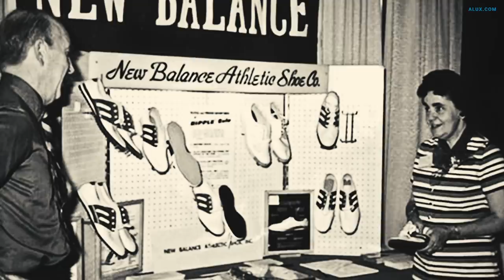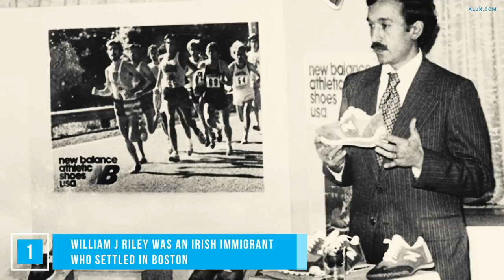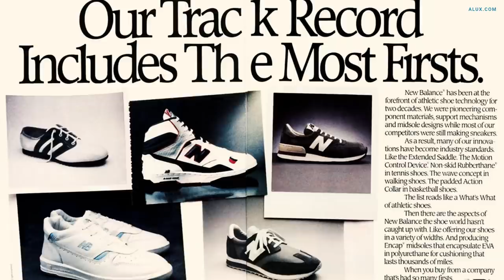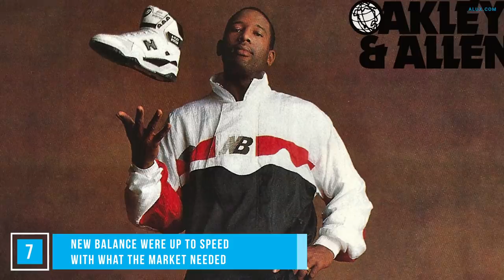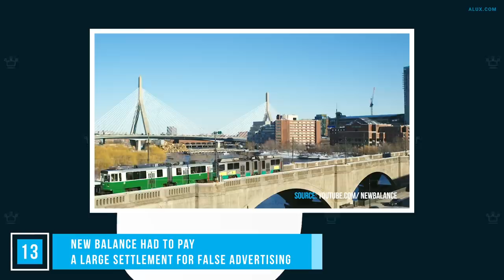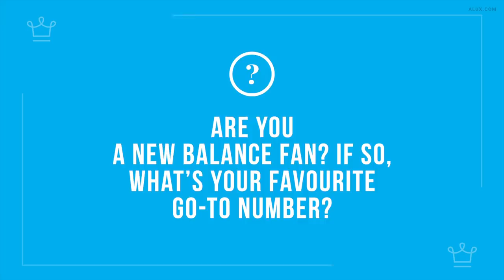15 Things You Didn’t KnowAbout NEW BALANCE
15 Things YOU Didn’t KNOW About NEW BALANCE

In this Alux.com video we'll try to answer the following questions:
What are some things you should know about New Balance?
What are some facts about New Balance sneakers?
What are the best New Balance facts?
What is New Balance known for?
Is New Balance a good brand?
Is New Balance made by Nike?
Why is New Balance so expensive?
How did New Balance shoes become trendy?
What New Balance shoes are good?
Does New Balance make the best running shoes?
What are 15 things about new balance?
Who founded New Balance?
How did New Balance started?
How big is New Balance?
What made New Balance so big?
Who owns New Balance?
How are New Balance sneakers made?
What is New Balance biggest deal?
Who designed the New Balance  Logo?
Who came up with the "Endorsed by no one" tagline?
Where is New Balance  largest store?
What was New Balance  initial name?
Why did burned New Balance shoes?